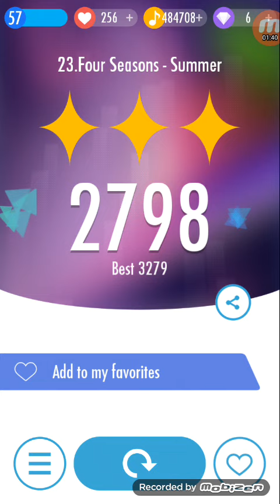Beepy's Mod ------ Insane Four Seasons - Summer 2798 High Score !! (Glory's Old Score Beaten)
My best 3279
And I can more
Btw Glory YT maybe beat me now If He wanna rechallenge